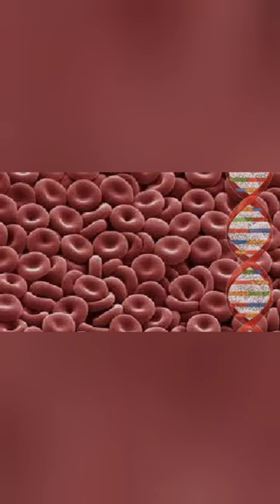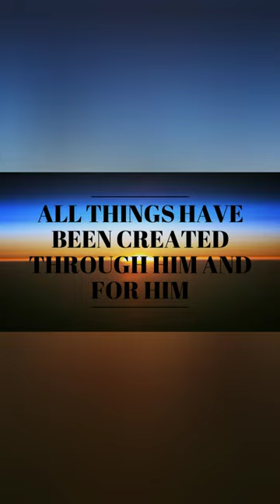Uplifting prayer against the attacks of the enemy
Uplifting prayer. Worship. Communication with our Heavenly Father.
It's all either direct quotes from the Bible or based on Bible verses. In the future I will figure a way to give the verses that I used to make the videos.
  Sounds weird right? I don't even know you, how can I love you?
Jesus Christ said the greatest commandment is to love our Father in Heaven with our all.(paraphrasing) . The second greatest commandment is to love one another as you love yourself.
One might argue " I don't love myself, I hate who I am. Should I hate everyone too?" I would say, "No, seek the Love that is held for you by YOUR HEAVENLY FATHER!  Once known, you will come to realize that you do have love for who you are." His Love for you is greater than you can imagine. After all, He did die to give you the opportunity to live!